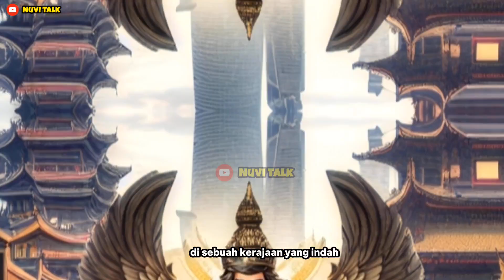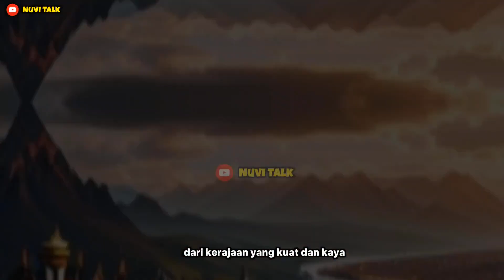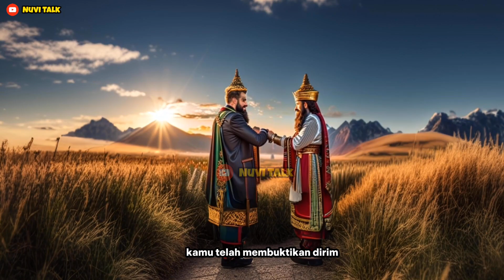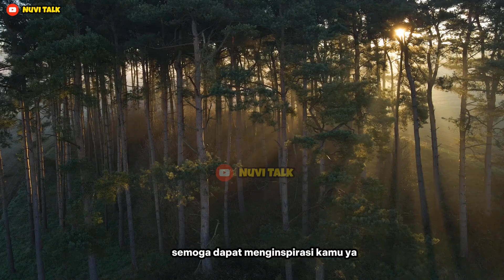Menemukan Kebijaksanaan dari Kesulitan (Kisah Inspiratif)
Hai Teman-teman. Selamat datang di Nuvi Talk ^_^ ,

Hari ini saya akan membawakan Kisah Inspiratif tentang "Menemukan Kebijaksanaan dari Kesulitan Menjadi Pemimpin Sejati"

Semoga cerita ini memotivasi kamu ya untuk senantiasa berbuat kebaikan kepada orang lain dan belajar untuk senantiasa berpikir maju dan positif😀💪

Ada saran-saran terkait tema konten selanjutnya?

Link Terkait & Spport:
Menurut kamu apa sih pesan moral dari cerita inspiratif di atas?
Jangan lupa untuk Ikut komentar di bawah ya